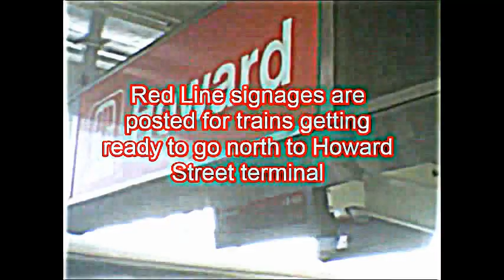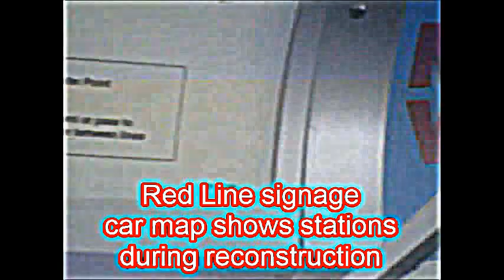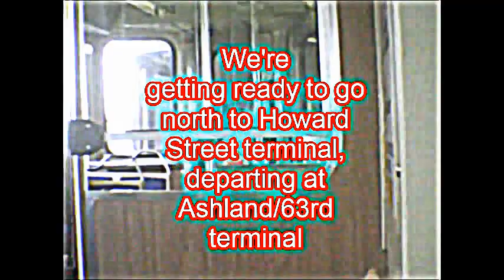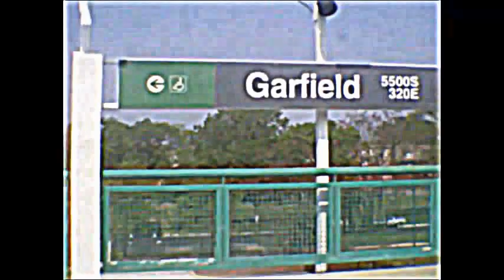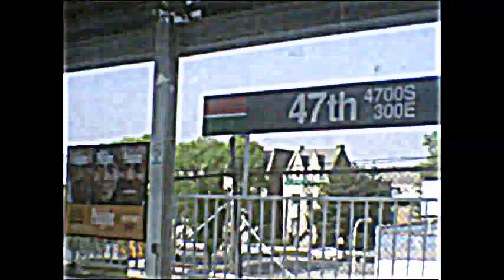First Day of CTA Red Line South Reconstruction Part 2 (06-09-15)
Hello Everyone!!! This is Part 2, of the First Day of the CTA Red Line South Reconstruction. In Part 1, we ride this Red Line train from 47th Street station along the Green Line, heading south to Ashland/63rd terminal on the Englewood Branch during the Dan Ryan Branch reconstruction. Here in Part 2, a view of signages and Red Line trains arrival and departure at Ashland/63rd terminal on the first day. Also, ride the Red Line train from Ashland/63rd to 47th Street station going north to Howard Street terminal.